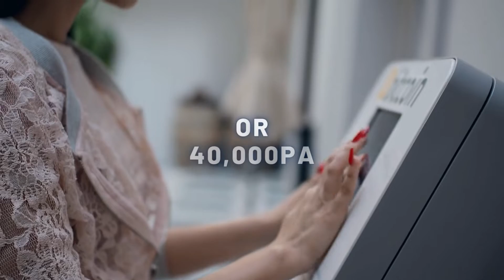Emerald w 6 Awards + 1 Bonus| Launching Offer | DCT Network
Hello Dreamers!
Your life is about to change!
We aim to bring you the opportunity to level up your life.
Have the courage to dream bigger.

𝐑𝐚𝐧𝐤 𝐔𝐏 𝐭𝐨 𝐄𝐦𝐞𝐫𝐚𝐥𝐝 𝐚𝐧𝐝 𝐜𝐨𝐥𝐥𝐞𝐜𝐭 𝐭𝐡𝐞𝐬𝐞 𝐫𝐞𝐰𝐚𝐫𝐝𝐬 𝐞𝐱𝐜𝐥𝐮𝐬𝐢𝐯𝐞𝐥𝐲 𝐟𝐨𝐫 𝐲𝐨𝐮!

Watch + Latest ipad + Latest iPhone + MacBook + Rolex Watch + A brand new car or 40,000PA

Dream come true is here to make way for your dreams!

On top of all these rewards, as part of the Dream Come True Launching Offer you will be getting 1 more Brand New Car! So you will receive a total of 2 BRAND NEW CARS!

Just directly/indirectly sponsor 2 golds on both right and left, and have a converted 200,000BP from your binary. As an Emerald rank, your binary cap goes up to 6000PA a day, and also you can withdraw up to 6000PA a day.

These are all for you!

Take action on your dreams. to live your dreams!